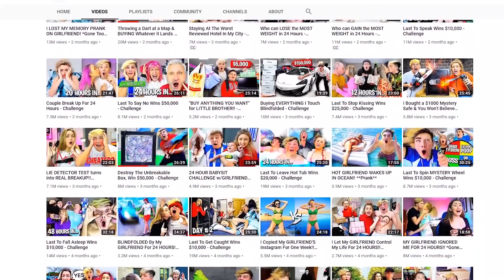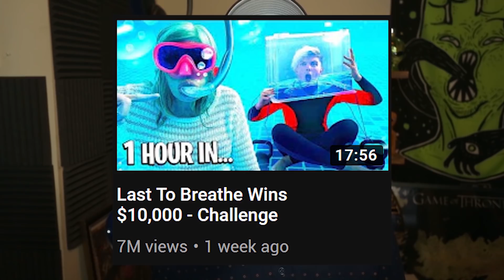Morgz Revisited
...he hasn't changed much